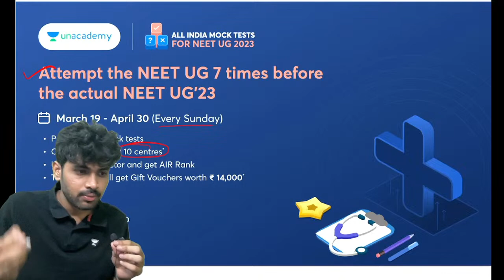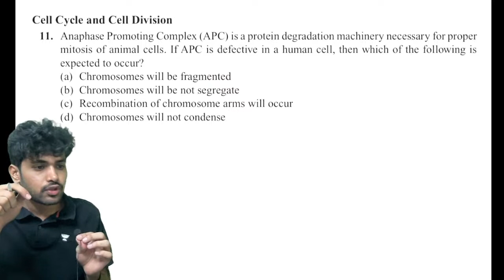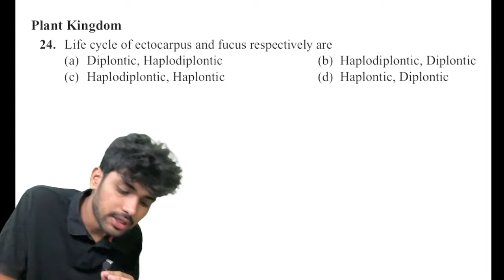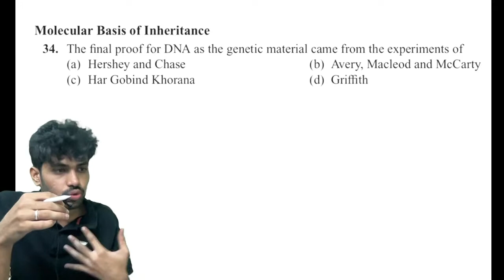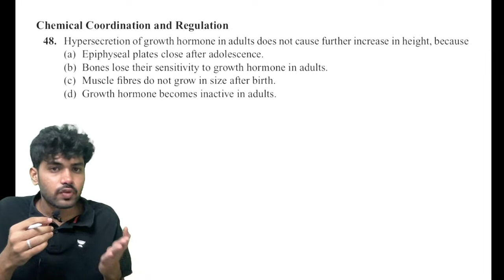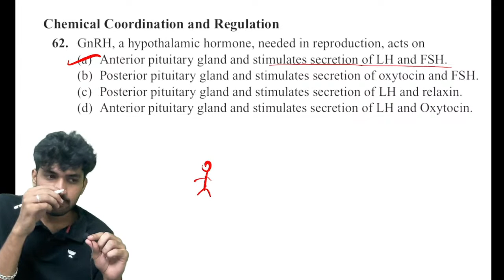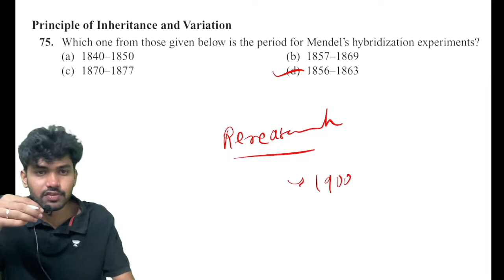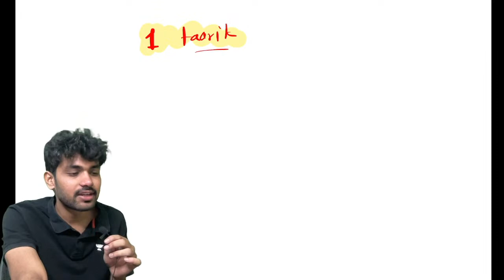Top 100 Biology Mock Test | NCERT Based Questions | NEET 2023 | Vaibhav Deshmukh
In this video, Educator Vaibhav Deshmukh will be conducting Biology Mock Test for NEET 2023 Exam. Attempt this Biology Mock Test to boost your NEET 2023 preparation.

You can enrol to Unacademy Subscription and get the following benefits:
1. Learn from your favourite teacher
2. Dedicated DOUBT sessions
3. One Subscription, Unlimited Access to Live Online Classes and Videos
4. Real-time interaction with best-in-class teachers
5. You can ask doubts in live online classes
6. Limited students in each Class
7. Download the videos & watch them offline